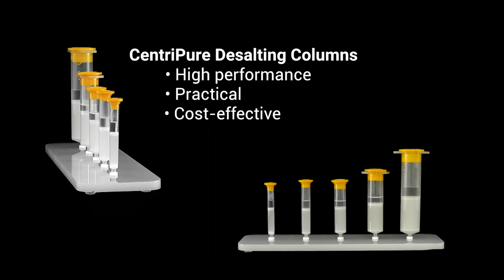CentriPure Desalting Columns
A quick overview of the CentriPure desalting column range from emp Biotech.
The largest range of desalting columns on the market, covering sample volumes (DNA, protein etc.) from 200 µL up to 100 mL.
Each column is packed with Zetadex-25 gel filtration media, ensuring optimal desalting, reliability and speed.
Interested in trying a CentriPure column?